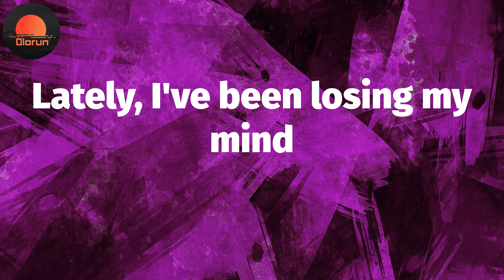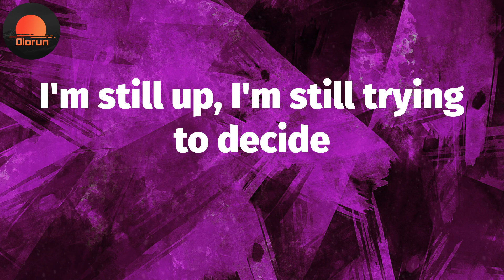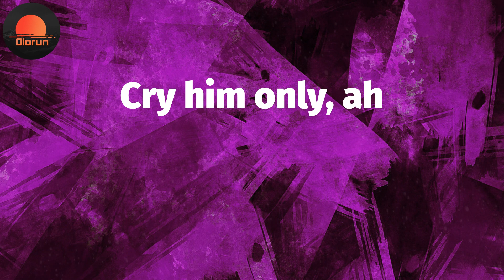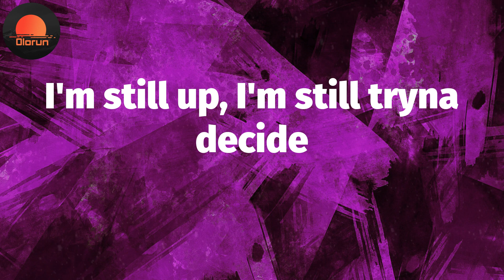Attention (Lyrics) - Omah lay 😡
Attention Lyrics:
Ayy
Smoke up?
Smoke up?
Need some freedom
Freedom
Smoke up?
Smoke up?
Need some freedom
Freedom